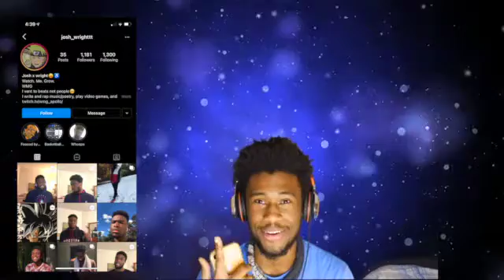The first music review of 2021 was what?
Ayeeeee Unome Ayeeeeeee you know me!
Welcome back to another trending YouTube video